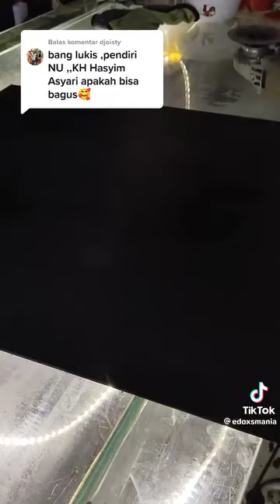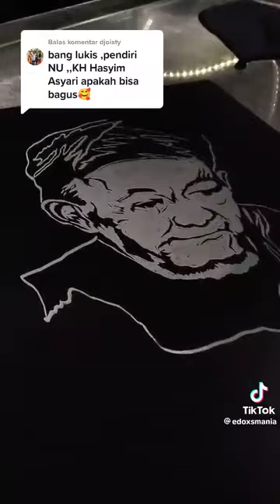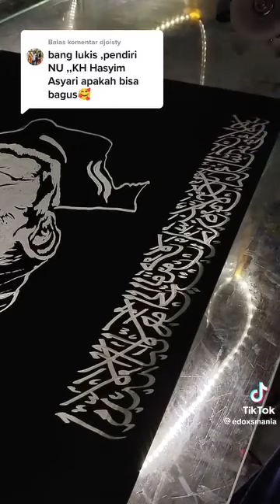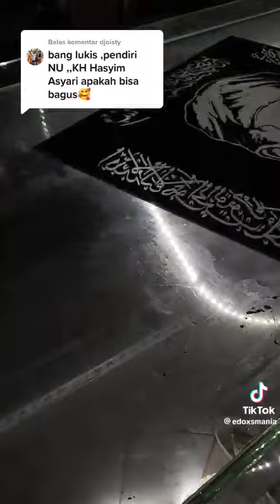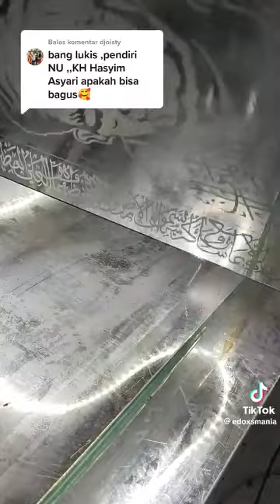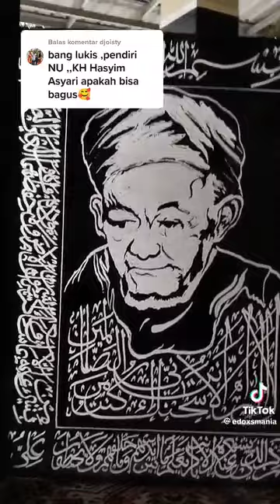Pelukis Di Atas Cermin Menggunakan Grinda bangunan Asal Indonesia yang bikin cengang al-fatihah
Se orang pelukis asal indonesia viral di tiktok. beliau adalah pria kelahiran indonesia yang hebat dalam melukis di cermin menggunakan grinda /alat bangunan potong besi Masya allah . bakat yang di cemburui shots capcut animals @Mataram951